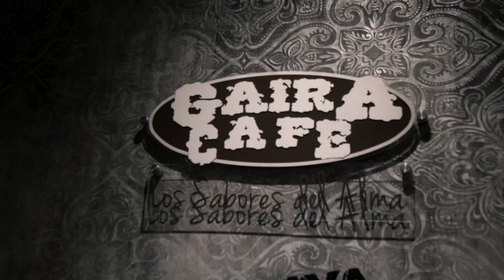Raya - Tour Origen 2018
Tour Origen 2018 by R.A.Y.A.   Tenemos la suerte de empezar un largo calendario de presentacione, en Latinoamérica con Carlos Vives, buen compañero y amigo.